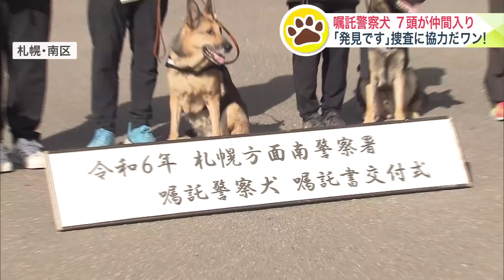「我が子のようにかわいい」7頭の犬たちが “嘱託警察犬” に 札幌南警察署が犬と飼い主に嘱託書を手渡す…「グウくん」が訓練の成果を披露 見事犯人役を発見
7頭の犬が仲間入りです。札幌南警察署は9月13日、捜査に協力する警察犬とその飼い主に嘱託書を手渡しました。

　誇らしげな表情で座る犬たち。要請を受けて、事件の捜査などを行う嘱託警察犬です。
　7月に行われた審査会で見事合格したシェパード4頭、ラブラドール・レトリーバー3頭が南署の警察犬として嘱託されました。

　このうち、「グウくん」がこれまでの訓練の成果を披露してくれました。

　犯人の遺留品から匂いを記憶。地面にしっかりと鼻を当てて匂いをたどり犯人を見つけ出しました。

　「わが子のような感じです。子どもよりかわいいです。現場に出て社会貢献したいと思います」（飼い主は）

　任期は2025年8月末までです。